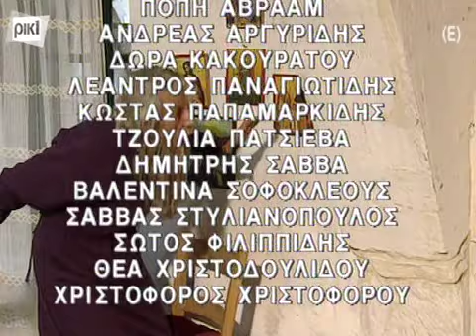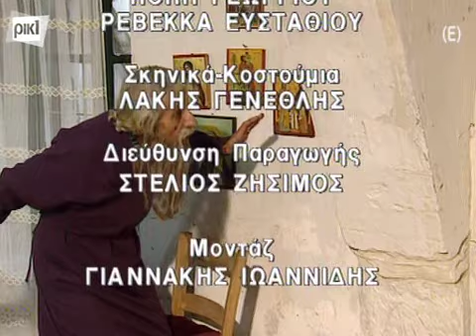ΙΣΤΟΡΙΕΣ ΤΟΥ ΧΩΡΚΟΥ Γ ΚΥΚΛΟΣ ΕΠΕΙΣΟΔΙΟ 51